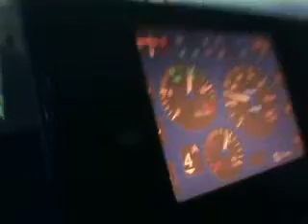Symulator Ciężarówki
Ponoc kazdy kto jechal tym zestawem co ja i ta trasa to nie wyrabial sie na tamtym zakrecie, ja chcialem udowodnic ze ja go pokonam :D
Kamerowal Maciek K. :)